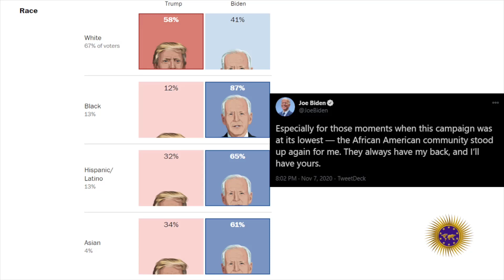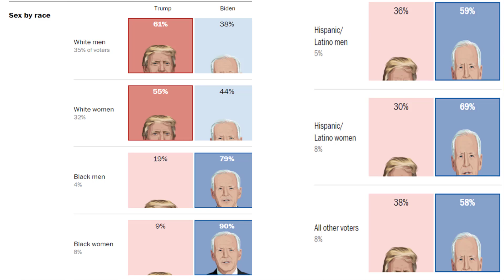Black Men Are Demonized For Voting For Trump But The Numbers Tell A Different Story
Black American Men are currently being demonized by the Democrat shills for their increase in votes for Trump. We break down the numbers at who people should be pointing at when it comes to voting for Trump in high numbers.

2323 Clear Lake City Blvd.